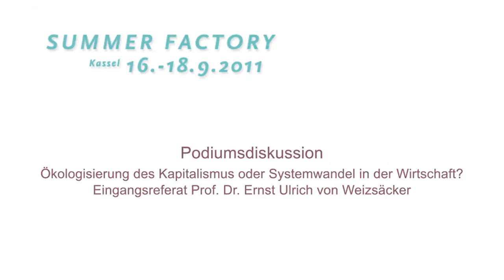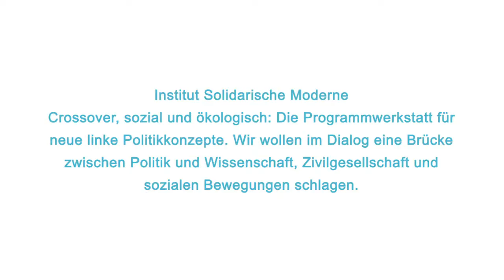Ernst-Ulrich von Weizsäcker: Ökologisierung des Kapitalismus oder Systemwandel?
Ist ein "grüner" Kapitalismus möglich? Oder ist ein Systemwandel des Wirtschaftssystems notwendig, um zu einer nachhaltigen Lebens- und Wirtschaftsweise zu kommen?

Ein ökologisierter Kapitalismus ist möglich, sagt Prof. Ernst-Ulrich von Weizsäcker. Mit einer schnellen globalen Steigerung der Ressourceneffektivität und der gleichzeitigen Verteuerung des Rohstoffverbrauchs kann die Wende zu nachhaltigem Wirtschaften gelingen.

Das Video ist Teil der Videodokumentation der Summer Factory 2011 des Instituts Solidarische Moderne zum Thema „Der energet(h)ische Imperativ - Eine soziale Frage!"